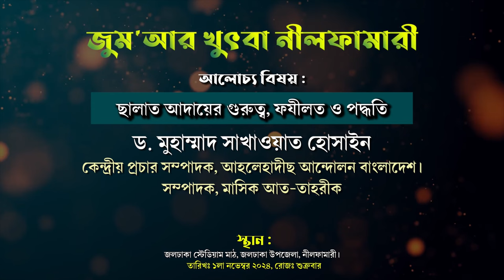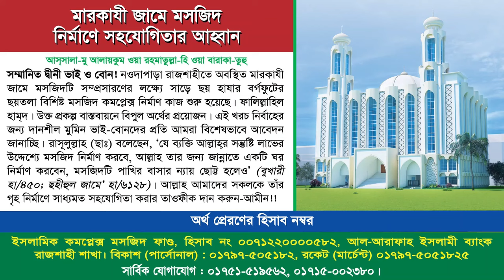ছালাত আদায়ের গুরুত্ব, ফযীলত ও পদ্ধতি। ড.সাখাওয়াত হোসাইন।সম্পাদক, মাসিক আত-তাহরীক | জলঢাকা,নীলফামারী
বিষয়: ছালাত আদায়ের গুরুত্ব, ফযীলত ও পদ্ধতি
জুমা'আর খুৎবা
খতীব: ড. মুহাম্মাদ সাখাওয়াত হোসাইন
স্থান: জলঢাকা স্টেডিয়াম মাঠ,জলঢাকা উপজেলা, নীলফামারী।
তারিখ : ১লা নভেম্বর ২০২৪, রোজঃ শুক্রবার।

ড. মুহাম্মাদ সাখাওয়াত হোসাইন,ড. মুহাম্মাদ সাখাওয়াত হোসাইন,শায়েখ ড. মুহাম্মাদ সাখাওয়াত হোসাইন,ড. মুহাম্মাদ সাখাওয়াত হোসাইন।,ড. মোঃ সাখাওয়াত হোসাইন,মুহাম্মাদ সাখাওয়াত হোসাইন,সাখাওয়াত হোসাইন,ড.মুহাম্মাদ সাখাওয়াত হোসাইন,মুহাম্মদ সাখাওয়াত হোসাইন,ড. সাখাওয়াত হোসাইন,মুহাম্মাদ সাখাওয়াত হোসাইন,ডঃ মুহাম্মাদ সাখাওয়াত হোসাইন,শায়খ ড.মুহাম্মাদ সাখাওয়াত হোসাইন,ড.মুহাম্মাদ সাখাওয়াত হোসাইন,ড. মুহাম্মদ সাখাওয়াত হোসাইন,ড. মুহাম্মাদ সাখাওয়াত হোসাইন সম্পাদক
ফযর ও এশার সালাত জামাতে আদায়ের গুরুত্ব ও ফজিলত,ফযর ও এশার সালাত জামাতে আদায়ের গুরুত্ব,নামাজের গুরুত্ব ও ফজিলত,জামাতে নামাজের গুরুত্ব ও ফজিলত,নামাজের ফজিলত ও গুরুত্ব,জামাতে নামাজ আদায়ের গুরুত্ব,জামাতে নামাজ আদায়ের গুরুত্ব ও ফজিলত,জামাতে সালাত আদায়ের গুরুত্ব,নামাজের গুরুত্ব,জামাতে নামাজ আদায় করার গুরুত্ব,জামাতে নামাজ আদায়ের গুরুত্ব ও ফজিলত - as sunnah bd,সালাত আদায়ের সঠিক নিয়ম,জামায়াতে সালাত আদায়ের গুরুত্ব,সালাতের গুরুত্ব ও ফজিলত
কাদিয়ানীদের আযান,কাদিয়ানীদের ইজতেমায় নামায,কাদিয়ানীদের নতুন কালিমা,কাদিয়ানিদের পরিচয়,কাদিয়ানিদের আকিদা,কাদিয়ানীদের কালিমা,কাদিয়ানীদের রাসুল কে?,কাদিয়ানীদের ইজতেমা বন্ধে,কাদিয়ানীদের মসজিদে নামাজ পড়া যাবে কি?,কাদিয়ানিদের মসজিদে নামাজ পড়লে ঈমান হারা হয়ে যাবেন,কাদিয়ানীদের কোম্পানিতে চাকরি করার হুকুম,পঞ্চগড়ে ইজতেমার নামে কাদিয়ানীদের আস্ফালন বন্ধ,কাদীয়ানীদের রাসুলের নাম,আহমদিয়া মুসলিম জামাত,কাদিয়ানি,কাদিয়ানি কাফের
জামাতে নামাজ আদায়ের গুরুত্ব,সালাত আদায়ের গুরুত্ব,জামাতে সালাত আদায়ের গুরুত্ব,ছালাত আদায়ের গুরুত্ব,সালাত আদায়ের গুরুত্ব,সালাত আদায়ের সঠিক নিয়ম,জামাতে নামাজ আদায় করার গুরুত্ব,জামায়াতের সাথে সালাত আদায়ের গুরুত্ব,ফযর ও এশার সালাত জামাতে আদায়ের গুরুত্ব,সালাত জামায়াতের সাথে আদায়ের গুরুত্ব,জামাতে সালাত আদায়ের গুরুত্ব,জামায়াতে সালাত আদায়ের গুরুত্ব,ফযর ও এশার সালাত জামাতে আদায়ের গুরুত্ব ও ফজিলত,নামাজ জামাতে আদায়ের গুরুত্ব,জামাতে নামাজের গুরুত্ব ও ফজিলত
জামাতে নামাজ পড়ার গুরুত্ব,জামাতে নামাজ পড়ার গুরুত্ব,জামাতে নামাজ আদায়ের গুরুত্ব,জামাতে নামাজ আদায় করার গুরুত্ব,জামাতে নামাজ পড়ার ফজিলত,জামাতে নামাজের গুরুত্ব,জামাতে নামাজ আদায়ের গুরুত্ব ও ফজিলত,জামাতে নামাজ আদায়ের গুরুত্ব,জামাতে নামাজ আদায়ের গুরুত্ব ও ফজিলত - as sunnah bd,জামায়াতে নামাজ পড়ার গুরুত্ব ও ফজিলত,জামাতে নামাজ আদায় কেন গুরুত্ব?,জামায়াতের সাথে নামাজ পড়ার গুরুত্ব ও ফজিলত,জামাতে নামাজ আদায় করার গুরুত্ব,জামাতে নামাজ আদায়ের নেকী